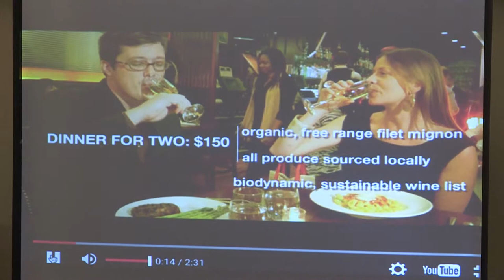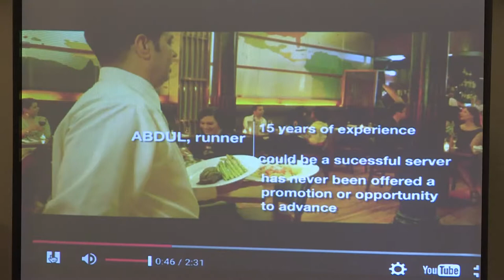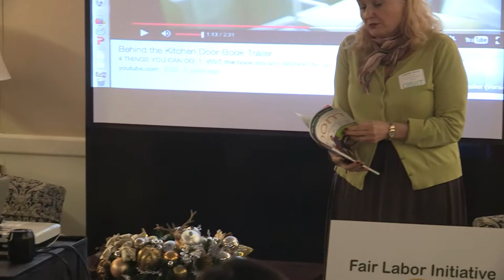CEWiT Faculty & Ph.D. Salon, 12/02/2015, Stepanka Korytova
Stepanka Korytova, Lecturer, International Studies Program, speaks at the December '15 Faculty & Ph.D Teaching Salon.

"Global problems, local solutions": Dr. Korytova talked about the Fair Labor Initiative in Bloomington, IN. Engaging students in engaging material through authentic experiences is at the forefront of this talk. Social Work students are challenged to engage peers in authentic case management practice in Peer-Client assignments over the duration of one semester. The outcomes are interesting and students see learning in action.

The Indiana University Center of Excellence for Women in Technology (CEWiT) addresses the global need to increase participation of women at all stages of their involvement in technology-related fields through research collaborations, education, mentoring, and community building. The interdisciplinary, unified approach to this center serves as a national model to encourage, empower, and promote women in technology and computing-related fields at IU and across the region.